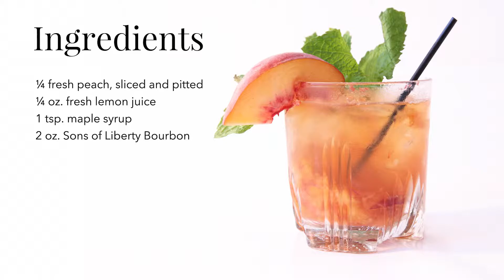Making a Peach Smash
Recipe courtesy of Willa Van Nostrand of Little Bitte Artisanal Cocktails